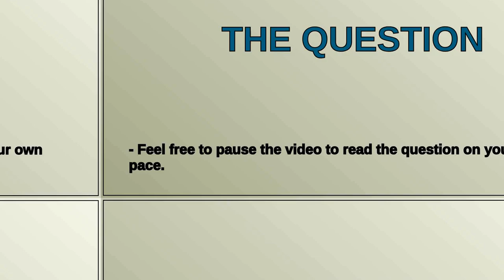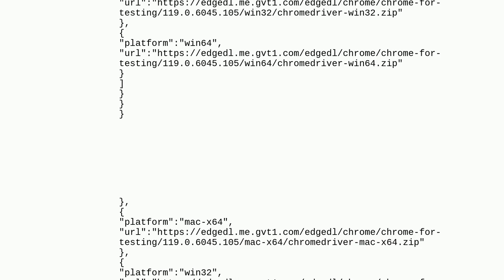Where can I find Chromedriver 119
A special thanks goes out to the community

  selenium-chromedriver